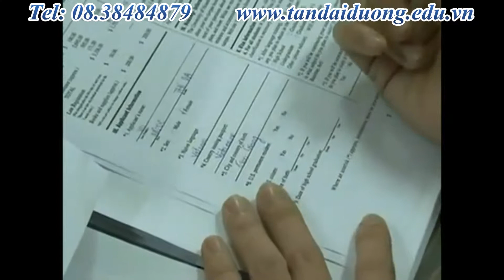TDD chia sẻ mẹo vượt qua phỏng vấn dành cho người nhút nhát